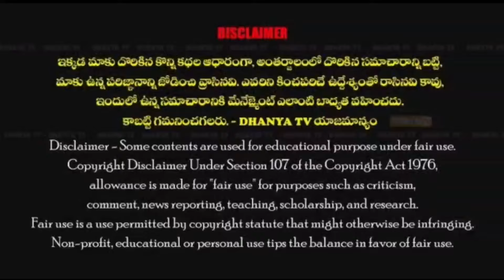అభివృద్ధి చెసింటే ఓటు వేయండి అని ధైర్యంగా చెప్పే నాయకుడు మా MLA రాచమల్లు-పోరెడ్డి నరసింహారెడ్డి